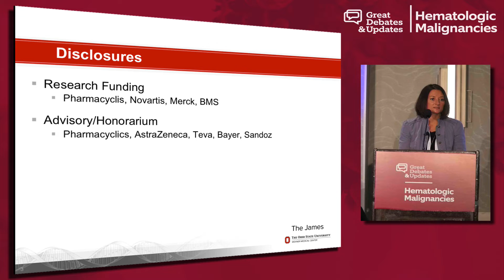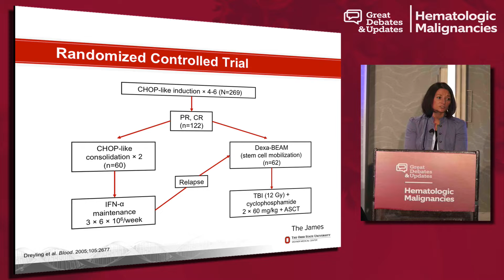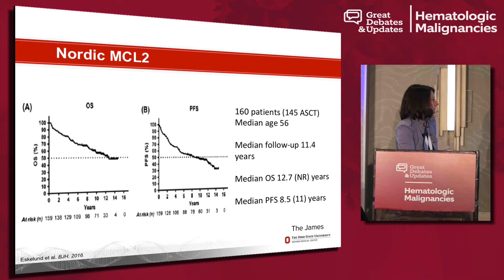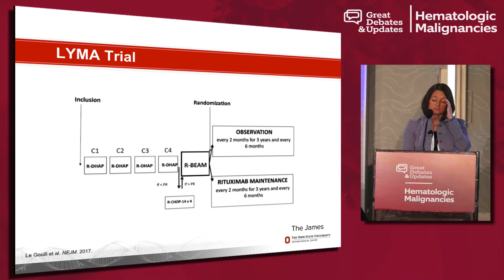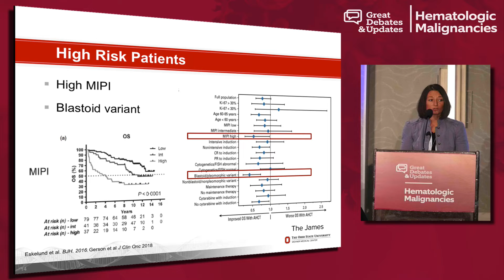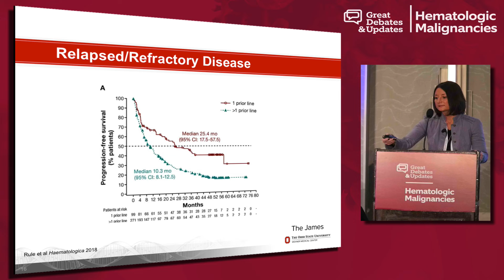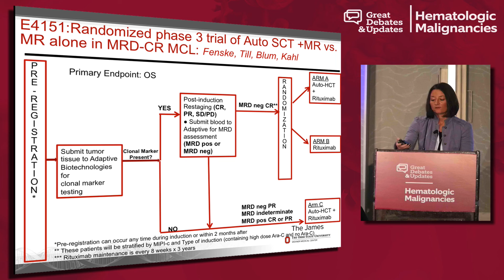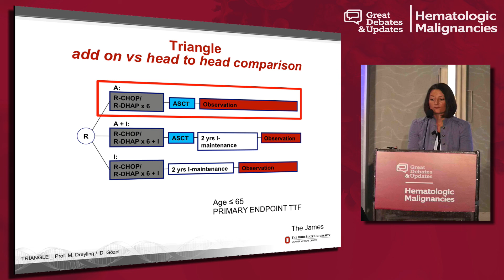Debate: Should Younger Patients with Mantle Cell Lymphoma Receive Upfront Autologous SCT? - Yes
In this presentation from the 2019 Great Debates & Updates in Hematologic Malignancies - Los Angeles, held from March 22-23, Dr. Kami J. Maddocks argues in favor of treating younger patients with mantle cell lymphoma (MCL) with upfront autologous stem cell transplant (SCT).